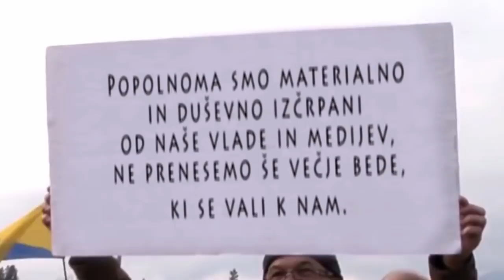SEM TOREJ PROTESTIRAM, Andreja Šugman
Sem, torej protestiram! / I am, therefore I protest!

Projekt izhaja iz osnovne naloge, ki smo jo dobili na začetku semestra – oblikovanje neke umetniške akcije v zelo kratkem času. Za formo sem si izbrala MEM. Šlo je za sliko protestnikov, ki so držali napis proti nastanitvi beguncev, ki pa sem ga zamenjala s svojim: Keep calm and stay paranoid. Vzela sem formo Keep calm, ker je zelo pogosta in ker je vsebovala ravno obratno sporočilo: ostani miren, čeprav je vojna. Zanimivo se mi je namreč zdelo nasprotje, kako ljudje na miren način izražajo agresijo in podpihujejo nemir in sovraštvo.  Širjenje strahu in nesprejemanja s pesmijo in domoljubljem. Kot bi združil Hitlerjeve parole z Ghandijevim načinom upora.
Sem, torej protestiram! je prenos ideje v gibljivo sliko. Zavedanje sebe, kot Slovenca v naši kulturi pomeni, da si proti pomoči vsem, ki to niso. Ko omejimo zavedanje sebe na nekaj ožjega od človeštva (belec, Evropejec, Slovenec, moški, jaz), nastopi strah pred vsemi, ki ne spadajo v to kategorijo.
The project follows a primary task, that was given to us on the beginning of semester – forming an artistic action in a very short time. I chose a MEM. I took a picture from internet of protesters against refugees and altered the words on the sign they were holding with: Keep calm and stay paranoid. I thought it was a good twist on a message they were trying to pass in WWII. It was very interesting to me how people chose a peaceful way to express their hostility and aggression and stir up hatred. Arousing of fear and intolerance through song and patriotism. It is like combining Hitler and Ghandi, it just does not feel right.
I am, therefore I protest! is transferring the idea into film. Self perception as a Slovenian in our culture means, that you are against helping anyone who isn’t a Slovene. Once we limit our selfawarness to something less than humanity (white, European, Slovene, man, I) the fear of others comes forth.